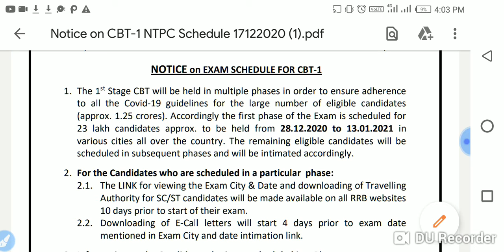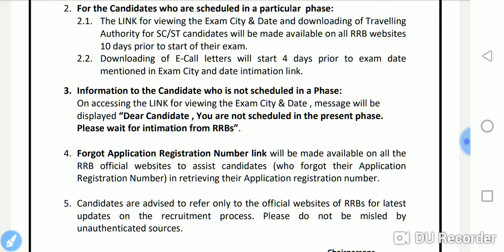RRB NTPC EXAM DATE !! आ गई खुशखबरी ntpc exam Date !! download NTPC admit Card Now